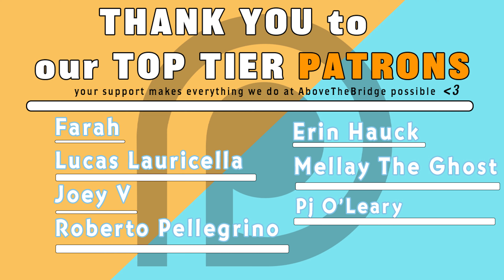Tope Interview @ BeforeTheFameFest 2022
Tope Interview - AboveTheBridge x BeforeTheFame

As always constructive criticism is very appreciated, let us know what we can do to make our content more enjoyable , accessible, understandable, and educational for you! Welcome to an AboveTheBridgeMusic.com featured interview with Tope, in collaboration with BeforeTheFame. The two chat about how Tope gets through beat block, his transition from a rapper to a producer, how he is trying to get back into rapper mode, and much much more.

Video Edited by: Dante Pellegrino
Featuring: Dante Pellegrino & Tope
Music Matters is executively produced by the talented Mateo Leonardo! Follow him here:

Curated and distributed by AboveTheBridgeMusic.com
Music Matters Intro music by David Cook:

Make Music Matter.